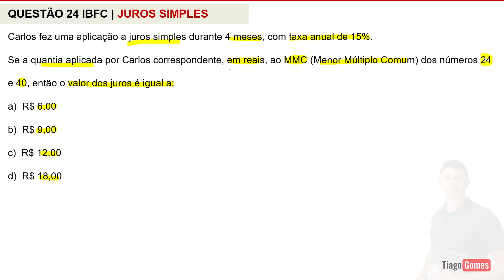Juros Simples - Questão 24 - Banca IBFC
👇 Curso Completo foco na IBFC
👉Grupo no WhastApp
✅"Colabore com o Professor, faça um PIX!"
IBFC - Vig(MGS)/MGS/Motorizado/2017
Matemática Financeira - Juros Simples

24) Carlos fez uma aplicação a juros simples durante 4 meses, com taxa anual de 15%. Se a quantia aplicada por Carlos correspondente, em reais, ao MMC (Menor Múltiplo Comum) dos números 24 e 40, então o valor dos juros é igual a:

⌛ Acesso Vitalício
💳 Ótimo Custo Benefício do Curso Completo

RACIOCÍNIO LÓGICO MATEMÁTICO:
1. Noções de Lógica.
2. Diagramas Lógicos: conjuntos e elementos.
3. Lógica da argumentação.
4. Tipos de Raciocínio.
5. Conectivos Lógicos.
6. Proposições lógicas Simples e compostas.
7. Elementos de teoria dos conjuntos, análise combinatória e probabilidade.
8.Frações
9.Regra de Três - Simples e Composta
10. Equações do 1° Grau

📗Material Complementar